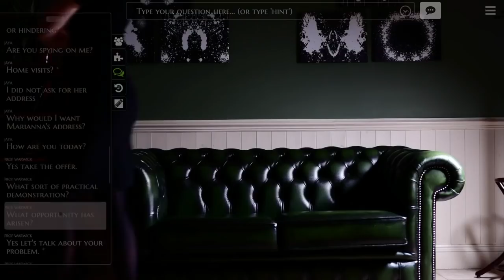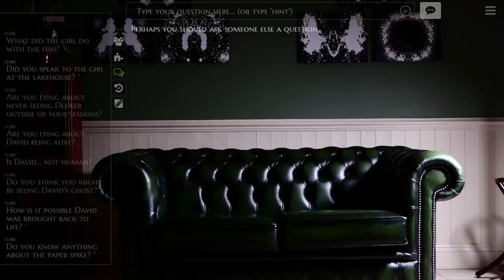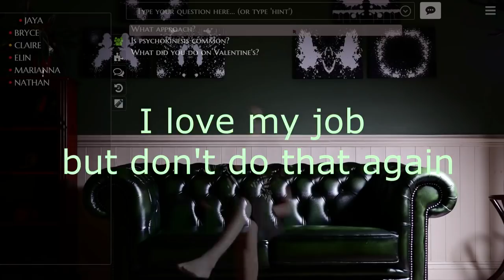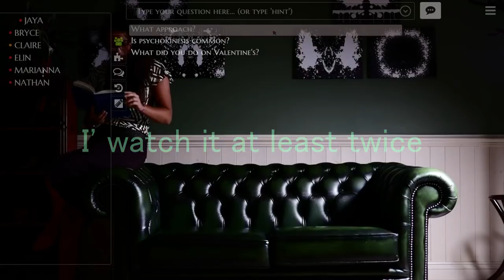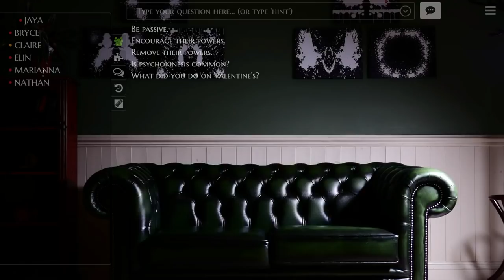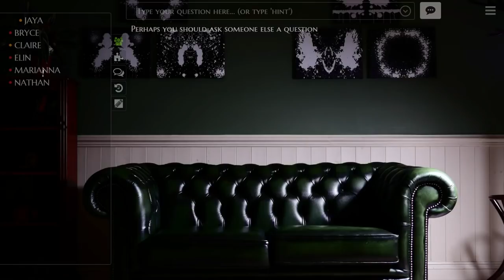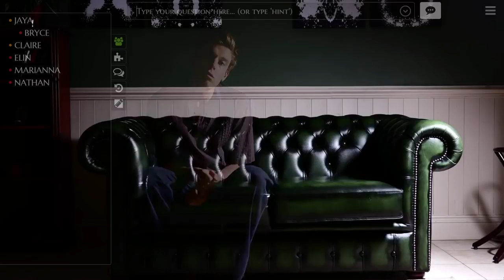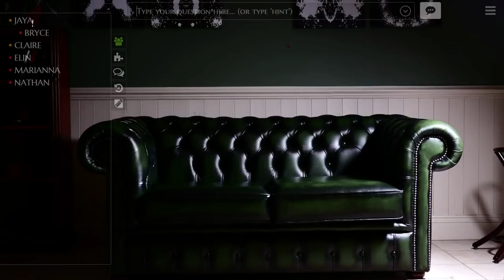A Tale of Feet and Fins | Infectious Madness of Dr Dekker Episode 14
Did you... did you do the zombie? Also, too many cocks spoils the come shot.